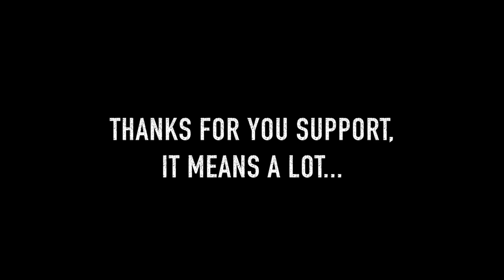Make Art not Content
Was listening to this podcast and decided to do a little rant on creativity and branding.